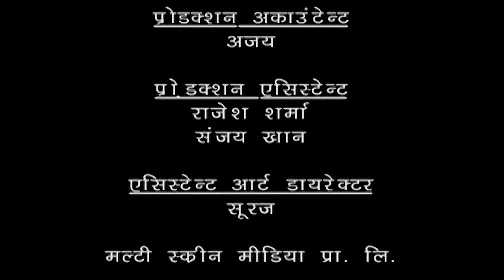Pritam Pyaare और Woh | Tiku Talsania Comedy Series 😀 | HD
इस महा मोटे को मैं खाऊंगा | Pritam Pyaare और Woh | Comedy Series | Full Episode 2